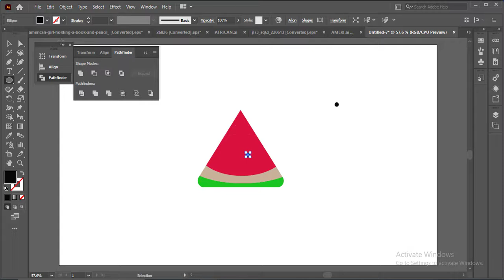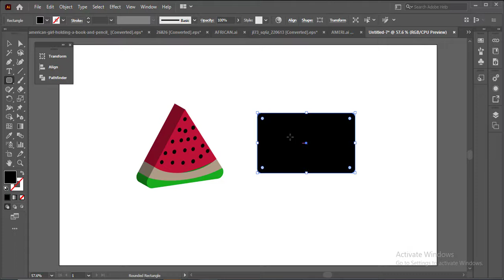ADOBE ILLUSTRATOR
Hii, welcome to designer.I have completed my dimploma in graphics design and I have 5 year experience in graphics designing .
 For the past few years I have designed many designing, art, 2d ,3d art,logo designretc.
Some sample have been posted in my portfolio area and my work history area
. Please have a look to measure my quality. From your job description area, I have
come to know that you need a graphic designer, illustrator.
I can strongly assure you that I will be able to provide you according to your desire.
 I don't want you to be cheated by them. You are in a right place and person.
 Hopefully I will be hired in the project I am highly experience in adobe Photoshop